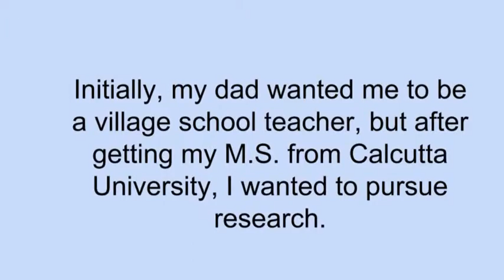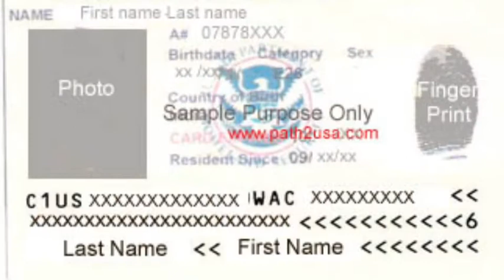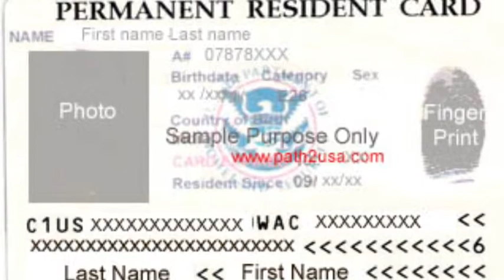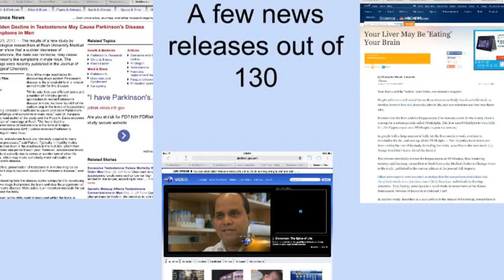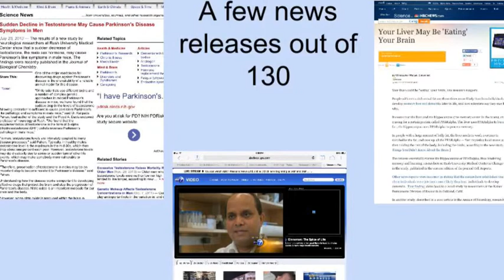Immigration Project-Pahan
Dr. Kalipada Pahan's journey from India to USA
Priyanka's immigration project